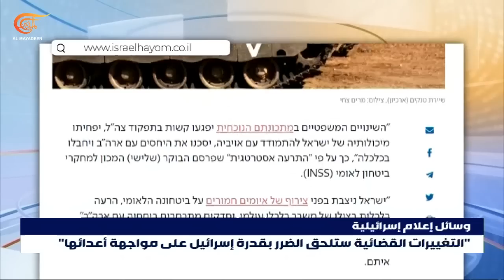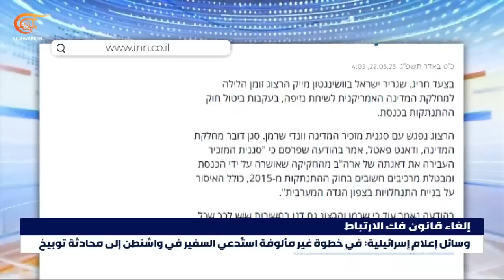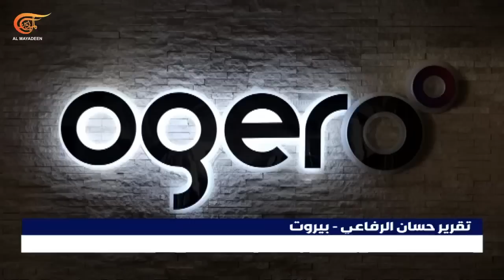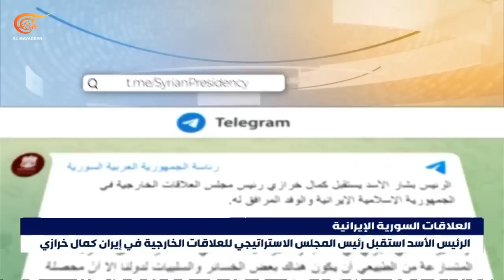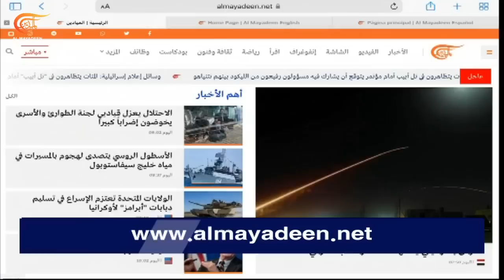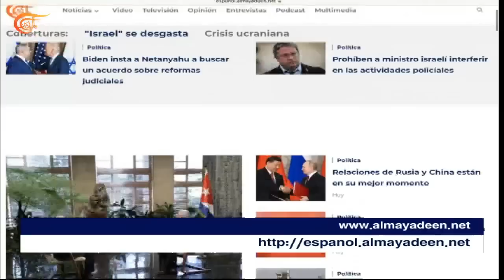نشرة العاشرة صباحًا | 2023-03-22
نشرة العاشرة صباحًا ,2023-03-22 اعتداء جوي ثاني في أقل من شهر وقد نفذته فجر اليوم طائرات الاحتلال الإسرائيلي على مطار حلب الدولي.
مصدر عسكري في وزارة الدفاع السورية أعلن أن العدو نفذ اعتداءه بصواريخ من اتجاه البحر المتوسط غرب اللاذقية وأشار إلى أن الاستهداف أدى إلى وقوع أضرار مادية في المطار يذكر أن صواريخ الاحتلال أخرجت المطار من الخدمة في السادس من الشهر الحالي وأعيد تشغيله قبل نحو 10 أيام.
إلى فلسطين المحتلة حيث عمدت قوات الاحتلال فجر اليوم إلى نقل عدد من قياديي الحركة الأسيرة الذين افتتحوا أمس الإضارب عن الطعام على أن يليهم غدًا 2000 أسير في سجون الاحتلال ضمن المعركة التي أطلقوا عليها عنوان بركان الحرية أو الشهادة.